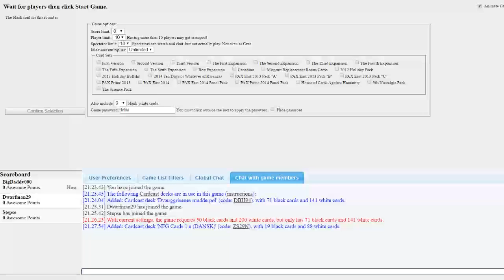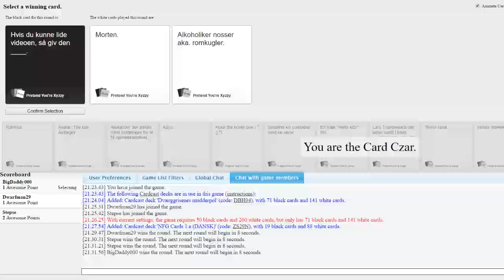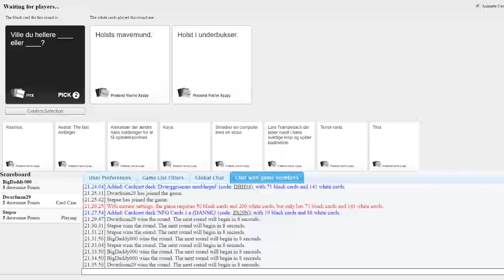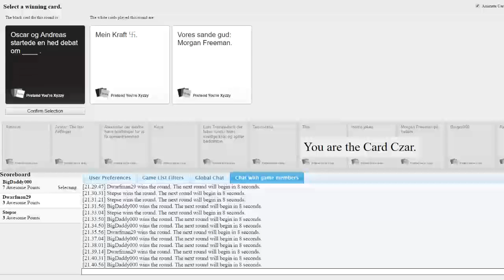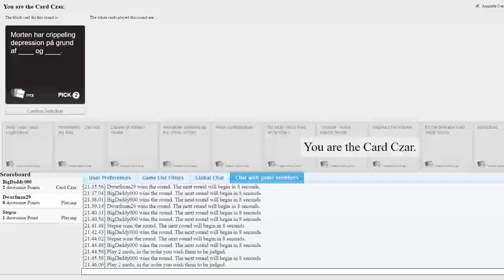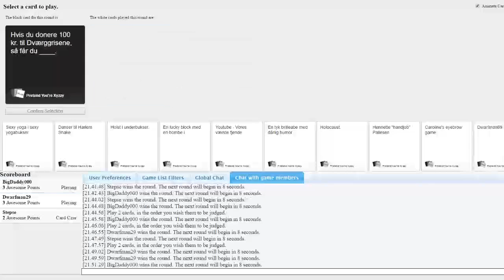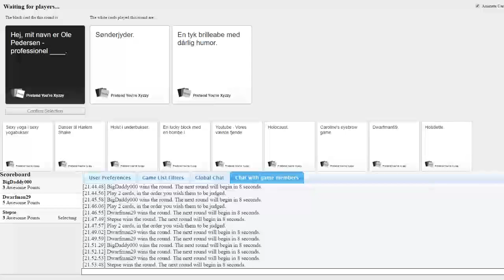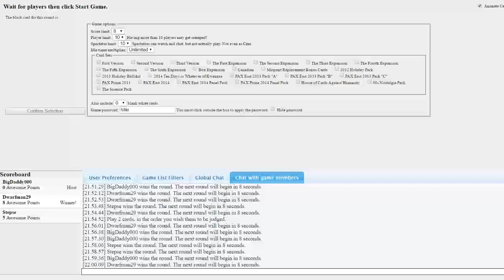Dværggrisene - Cards against humanity - ep 5 - Hvad Miki har under puden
Mere grovt humor :D